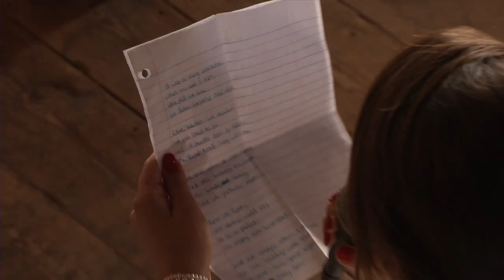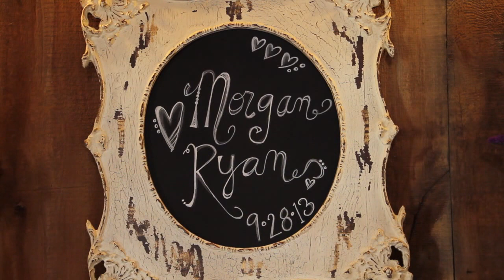Morgan & Ryan Wedding Highlight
The wedding of Ryan Delaney and Morgan Borden on Saturday September 28, 2013 at Wea Creek Orchard